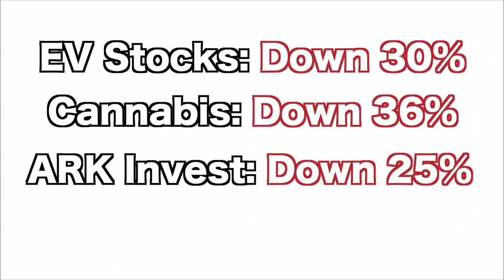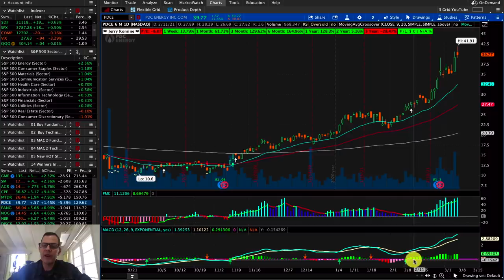Stock Market Crash or Correction and What to Do? Tesla, Nio, Grow Generation & PBW Update.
Stock Market Crash or Correction and What to Do? Tesla, Nio, Grow Generation & PBW Update. Join our private community on Patreon. then join our private community at Patreon to view my high growth stock portfolio, talk stocks, get exclusive access to *Beast Mode Spreadsheets* and receive our *DAILY HOT STOCKS*!

Hi everyone, Jerry Romine and today I’m going over the overall state of the state of the stock market, what I’m doing with my stocks, and what stocks I’m looking to buy and when.
Now’s the time to grab a huge cup of coffee and hang on because this is not your normal stock channel.

If you are new to the channel hit the subscribe and the notification bell and if you have been with me for a while hit the like button and if you want to get 2 free stocks from Webull worth up to $1800 use the link in the description below. And I do have a link to my patreon where you can take your investing to the next level with my daily hot stock lists, trade alerts, high growth portfolio and our discord with 1000’s over active investors.

All right, we had another rough day in the market and trust me I’m feeling it just like everyone else.

In the last month Tesla, NIO and BYDDY are down 30%. Cannabis stocks like Grow generation are down XX %, ARK invest stocks are down XX, and even my favorite green energy ETF PBW is down XX.

Jerome Powell for the federal reserve spoke and he really didn’t say very much of substance but the media is pitching the selloff as a fear of inflation.

There are a lot of people trying to predict what the market is going to do but deep down you know that nobody has a crystal ball and we just have to let this play out and see where it goes.

But, know this… almost everybody in the market is losing money and you are not alone. There has been a big sector rotation out of EV, clean energy and cannabis stocks and right now recovery stocks like travel and oil are doing very well. And while this rotation might be painful know that everyone is feeling the pain in their accounts.

STOCK TICKER SYMBOLS:
TSLA Stock Tesla, Inc.
NIO Stock NIO Limited
PBW Stock Invesco Exchange-Traded Fund Trust - Invesco WilderHill Clean Energy ETF
GRWG  Stock GrowGeneration Corp.
PDC Stock MEDNAX, Inc.
FANG Stock Diamondback Energy, Inc.
DISC.K Stock Discovery, Inc.
BYDD.Y Stock BYD Company Limited
ARKK Stock ARK ETF Trust - ARK Innovation ETF
ARKG Stock ARK ETF Trust - ARK Genomic Revolution ETF